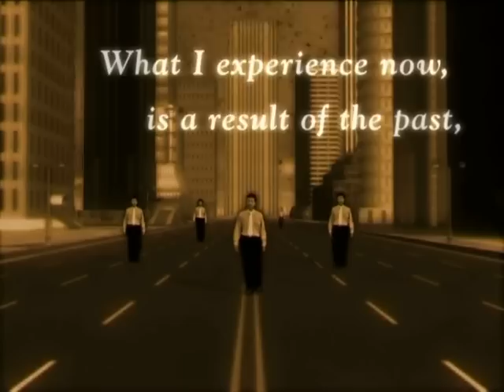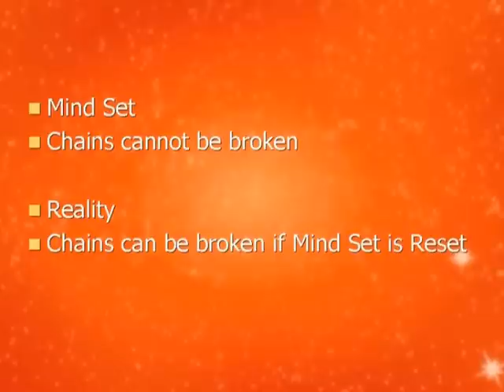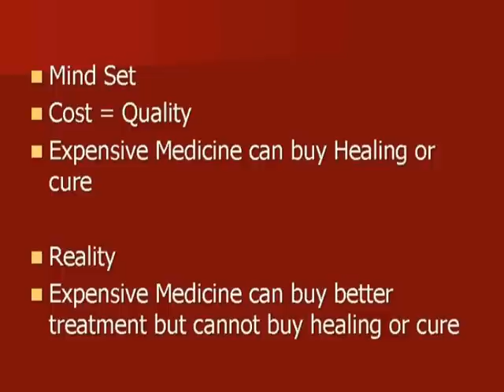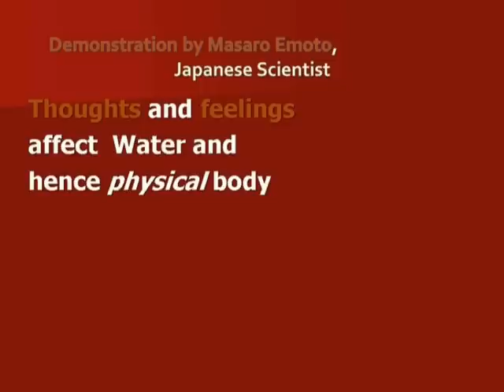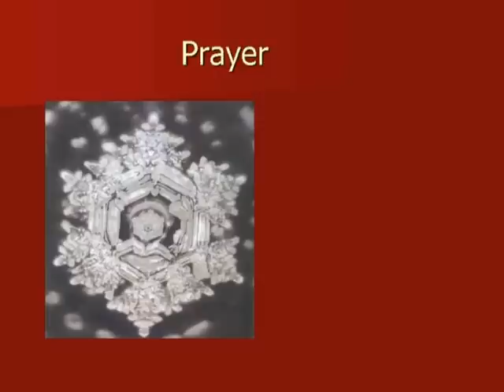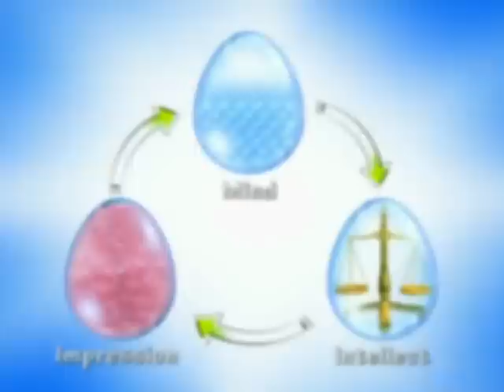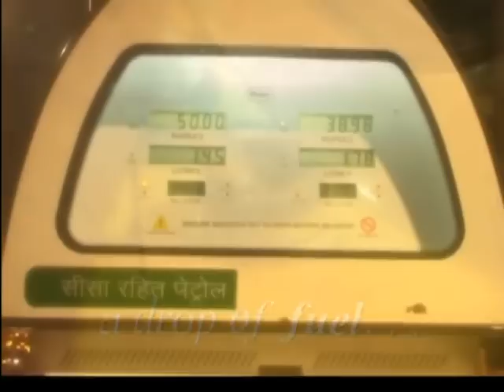Episode#01- Problems ko Bye! Happiness ko Hi- 30th July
Problems Ko Bye! Happiness Ko Hi! Watch everyday at 6:30 pm on Disha TV at DishTV-757, Airtel-689, Videocon-685, TataSky-184